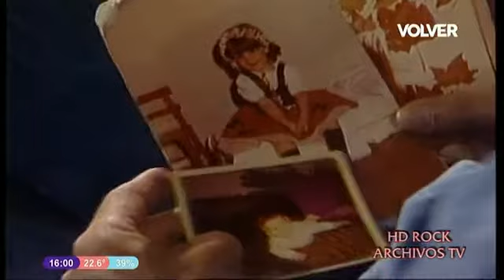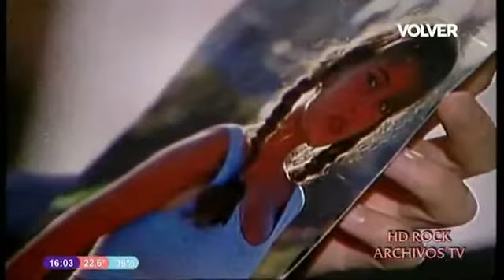Son de Diez | Capítulo 30 | 2° Temporada.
Una familia como la tuya y la mia envuelta en situaciones de la vida cotidiana demuestran dia a dia que todo puede ser resuelto si hay voluntad, amor y unión porque ellos... ¡Son de Diez!